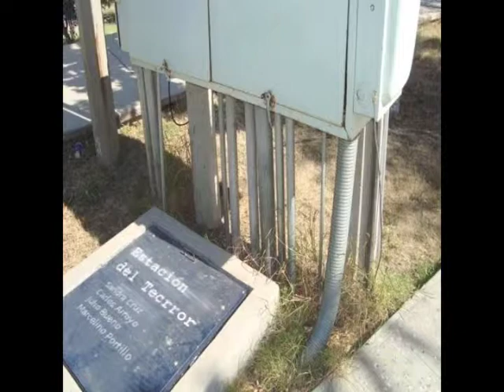Subestación del Tecrror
Docuficción: Narrativa original y simple para ilustrar las partes de una subestación eléctrica creado por los estudiantes: Sandra Cruz, Marcelino Portilo, Carlos Arroyo y Julio Bueno, bajo la dirección del Mtro. Rogelio Baray y Alberto Pacheco.